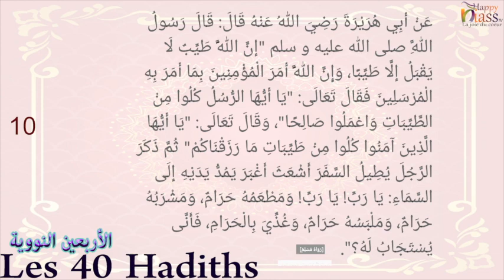HADITH N°10 SUR LES 40 HADITHS NAWAWI par CHEIKH ABOUBACAR THIOUB/Happyniass TV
الأربعين النووية ARBAHIIN NAWAWIYATI/ Happyniass TV